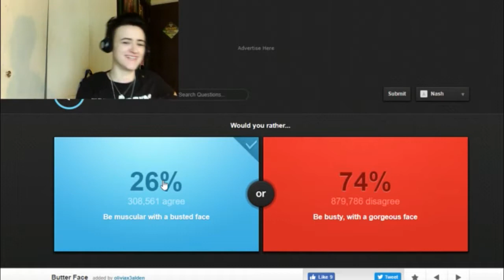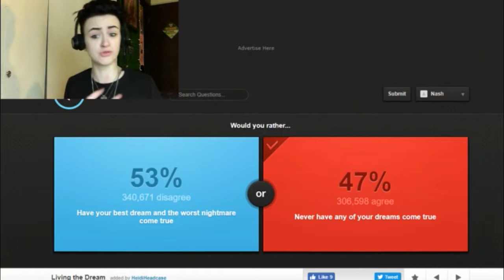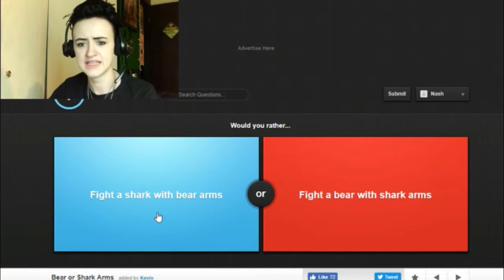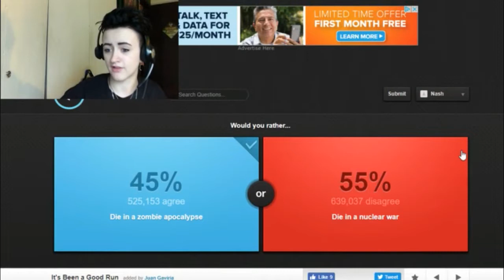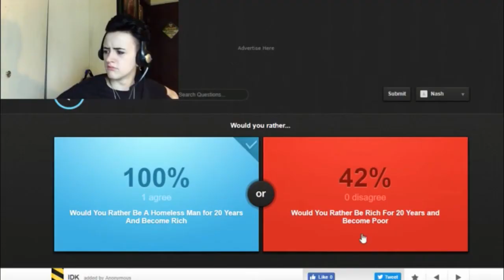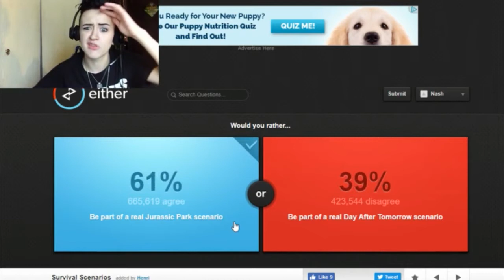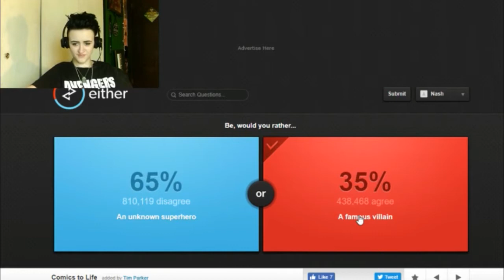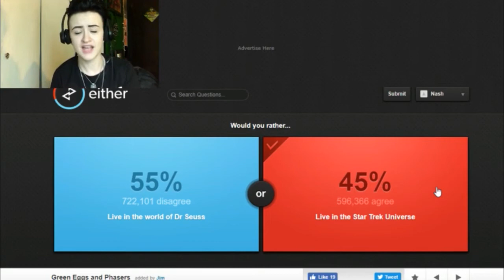Nash Plays: Either #2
I am the worst Pokemon trainer.